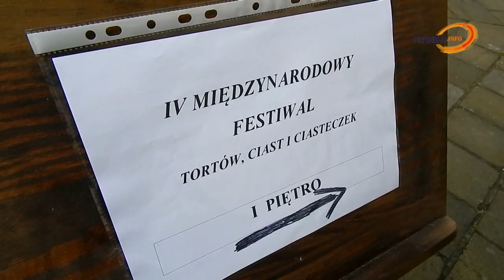IV Międzynarodowy Festiwal Tortów Ciast i Ciasteczek